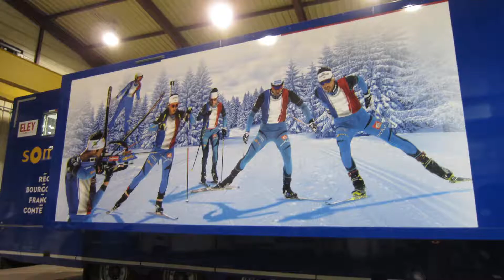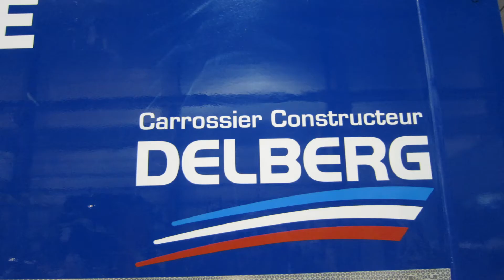Remorque du Staff technique Fédération Française de Ski discipline Biathlon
Constructeur de la remorque accueillant l'équipe technique préparant le matériel pour l'équipe de France de Biathlon.